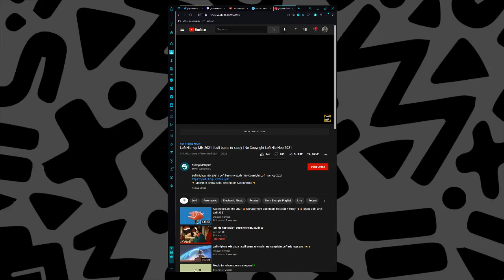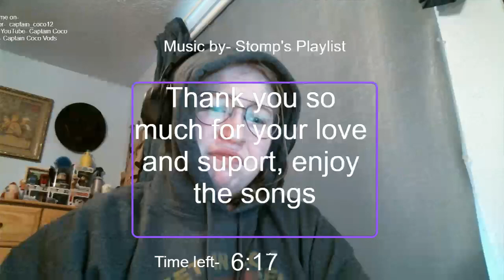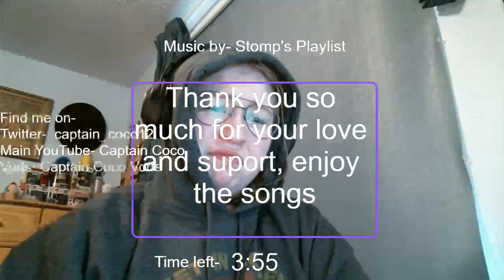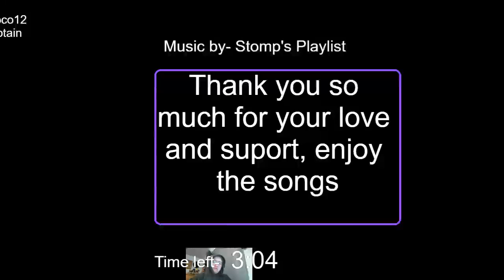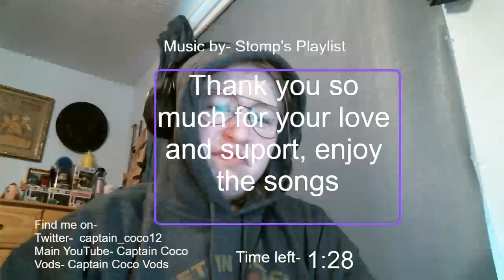Let's try it, Coco SMP Season 2 Episode 5